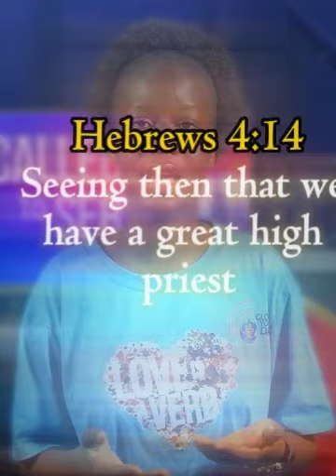Epi 8 - Jesus the True & Better Moses - Abigail Kamara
Moses led the wayward and rebellious nation of Israel. They test him to the core and yet he interceded for them. He would rather lay aside eternal life if God would not forgive them, than to be saved without them. Jesus the true and better Moses lay down His life for us and now He intercedes on our behalf before his father. Like Moses we can be part of someone’s eternal salvation by interceding for their salvation. Will you do that for them today?

We exist to pass vital Gospel Messages (3 Angels' Messages) via Drama & Spoken Words, hence making READY a people for God.